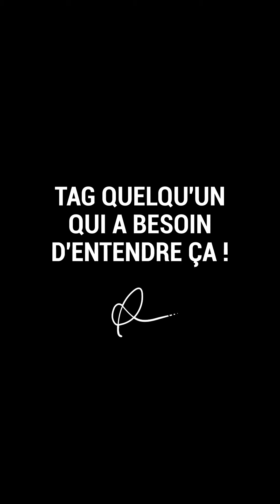Arretez de vous sous-estimer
BruceTheGoose est un artiste/collectionneur de NFT depuis fin 2019 . Il est également le CEO de NFThub et le créateur de DappGoose Labs.

Ce contenu est un extrait de l’interview de BruceTheGoose.

Dans cette épisode, vous allez apprendre comment Bruce est passé du dropshipping à vendre son art en NFT. Pourquoi il utilise l’ensemble des marketplaces disponible ? Comment il selectionne la blockchain qu’il va utiliser pour minter son art ? Sa vision communautaire et sa perception du “chaos organisé”.

Vous allez également apprendre ce qu’est un social token, le fonctionnement de “emblem.finance”;